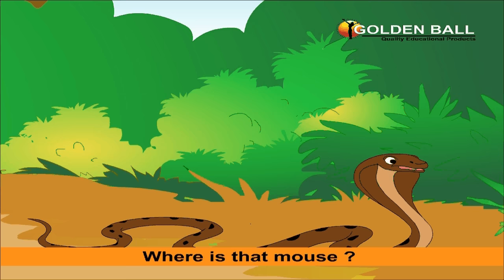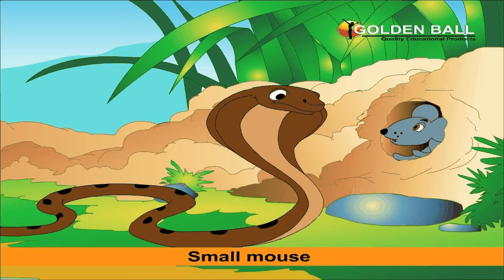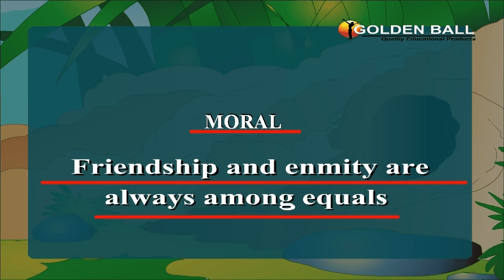Mouse And Snake Story I Panchtantra Story I Fairy Tales I Bedtime Stories I Stories With Moral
Presenting Panchatantra Tales In English (Mouse And Snake Story I Panchtantra Story I Fairy Tales I Bedtime Stories I Stories With Moral)

Credits:
Story: Mouse and Snake
Dialogues: SP Singh and Team
Label and Copyrights: Golden Ball Musico Pvt Ltd (Happy Bachpan)
Produced By: Tripat Singh

Happy Bachpan a venture by "Golden Ball Musico Pvt Ltd" Chandigarh.
Our motto is to educate with Moral Stories and Educational Songs in Hindi and English.
"Happy Bachpan" Golden Ball is one the leading brand for animation in India.
Famous Songs are sung by Alka Yagnik and Shaan famous Bollywood Singers.